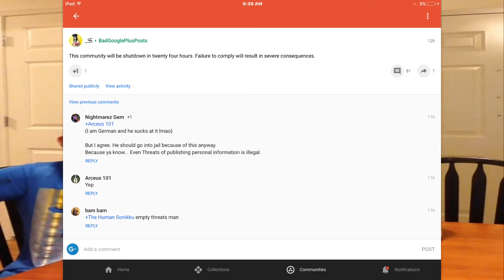(Bad Google Nation) BadGooglePlusPostsNews S1E3: (MISTAKE!)